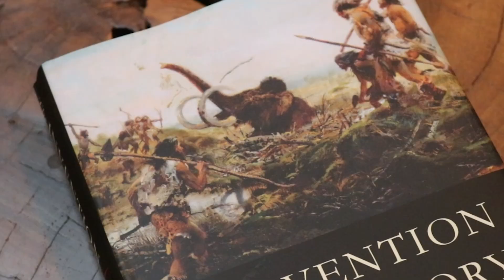Book Talk 62: Stefanos Geroulanos on "The Invention of Prehistory" | Think About It Podcast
Book Talk 62: Stefanos Geroulanos on "The Invention of Prehistory"

What does it mean to be human? What do we know about the true history of humankind? In this episode, I spoke with historian and NYU professor Stefanos Geroulanos to discuss his new book, The Invention of Prehistory: Empire, Violence, and Our Obsession with Human Origins (Liveright, 2024) to discover how claims about the earliest humans and humankind’s true beginnings inform political and social practices to this day.

How do the various stories we tell about human origins, including those about Neanderthals, homo sapiens, killer apes, noble savages, and missing links shape the modern world? Have you followed a keto diet, become aware of your reptile brain, idealized a pre-modern state of existence, or demonized others as behaving like Neanderthals? Geroulanos explains how accounts of prehistory arise in particular historical moments to solve contemporary problems, often linked to but as often quite apart from actual scientific knowledge. The Invention of Prehistory provides a crucial and timely examination of how the pursuit of understanding humanity's beginnings has been intertwined with agendas of war and domination.

Ulrich Baer is Professor of German and Comparative Literature in the Faculty of Arts and Sciences. He received his BA from Harvard University and his PhD from Yale University before joining the faculty of NYU in 1995. He is a widely published author, editor, and translator, and an expert on modern poetry, contemporary photography, literary theory, and philosophy.

Stefanos Geroulanos is the Director of the Remarque Institute and a Professor of European Intellectual History at New York University. He usually writes about concepts that weave together modern understandings of time, the human, and the body. His new book is a history of the concepts, images, and sciences of human origins since 1770. He serves as a Co-Executive Editor of the Journal of the History of Ideas. In the past, he has also served as Director of the Center for International Research in the Humanities and  Social Sciences (Centre National de Recherche Scientifique/NYU) and, with Gisèle Sapiro, as the co-Principal Investigator of the FACE Foundation's PUF grant Crossroads in Intellectual History (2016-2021).